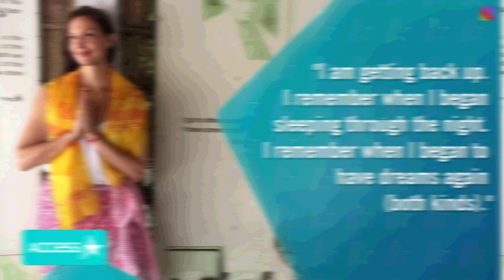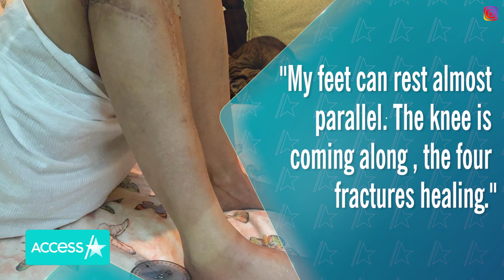Ashley Judd’s Recovery Update After Shattering Leg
Ashley Judd is giving us an update on her recovery after a catastrophic injury shattered her leg. The actress and activist broke her tibia in multiple places and suffered nerve damage while on a research trip to the Congo earlier this year. She posted a series of pictures on her Instagram Sunday updating everyone on her progress.